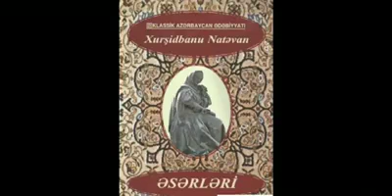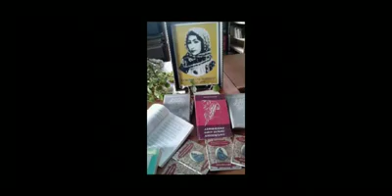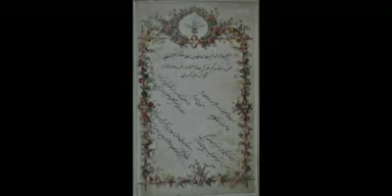Xurşidbanu Nətavan Neftcala MKS Qədimkənd kitabxanası